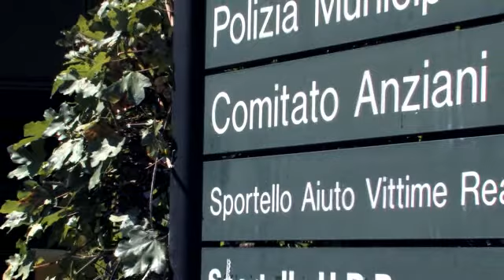Effetto Modena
Effetto Modena: pensieri sulla citta' che cambia. Video sugli Stati Generali del Comune insieme al sindaco di Modena Giorgio Pighi. Presentazione del percorso condiviso con la citta' suddiviso per capitoli tematici: stato sociale, lavoro e sviluppo, tessuto urbano, capitale sociale. Effetto Modena, e' un percorso che punta al coinvolgimento diretto delle societa' modenese per rispondere all'esigenza di definire i nuovi profili che caratterizzeranno e costruiranno la citta' e il suo territorio nei prossimi anni.